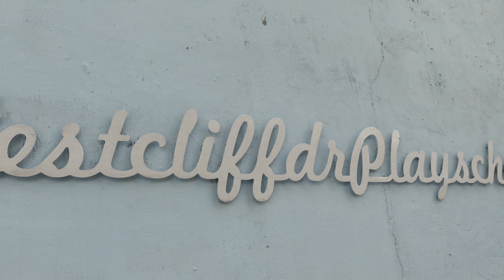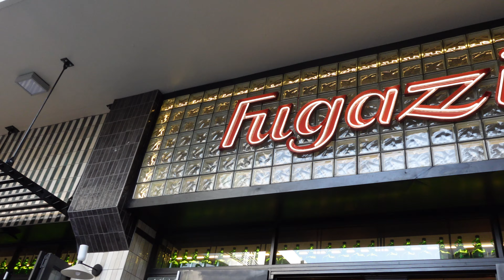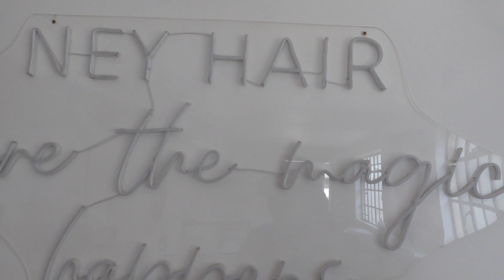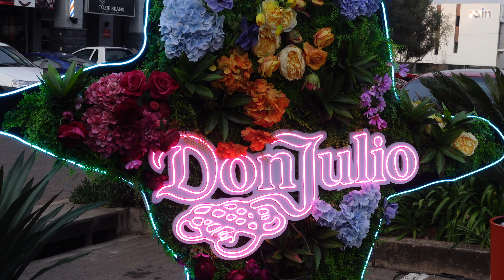Life lately | BTS | Tamia concert | highly requested skin care routine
Here's a vlog for ya'll - I really hope you enjoy it.